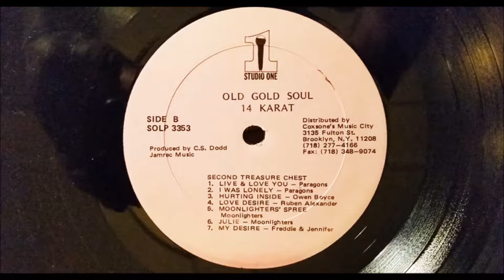Delroy & Jennifer - Nothing Sweet As You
Delroy & Jennifer aka Delroy Wilson and Jennifer Lara - Nothing Sweet As You From the LP Studio One  Various - Old Gold Soul 14 Karat. Producer and engineer Coxsone Dodd, Photography - O'Neil Nanco
Track list
Johnny & Jennifer - Oh What A Smile Can Do
Derrick Harriot - Beautiful Doll
Roland Alphonso - And I Love Her So
Delroy & Jennifer - I'm Leaving It Up To You
Freddie & Jennifer - My Heart's Desire
Blues Busters - Why Did I Worry

Paragons - Live And Love You
Paragons - I Was Lonely
Owen Boyce - Hurting Inside
Ruben Alexander - Love Desire
Moonlighters - Moonlighters' Spree
Moonlighters - Julie
Freddie & Jennifer - My Desire